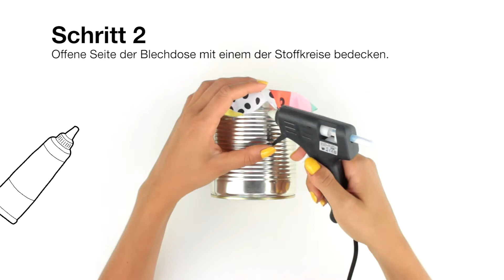Blechtrommel - Mittwoch ist Kreativtag